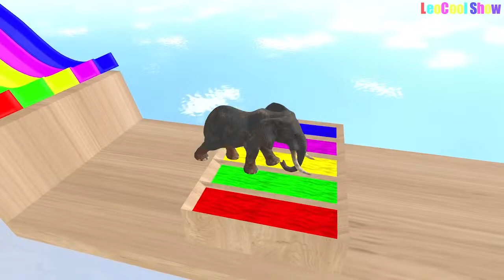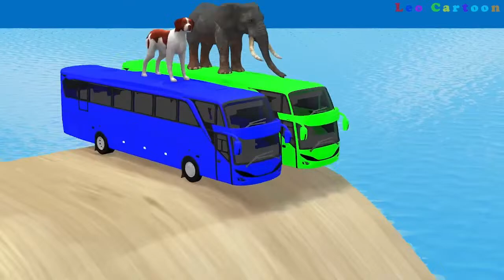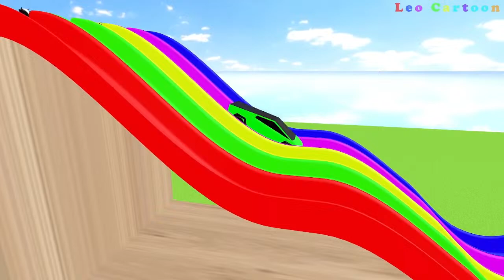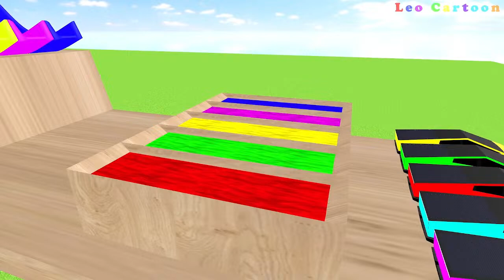Long Slide Game With Elephant Cock Cat Sheep Bear Dog Cow - Animal Animation